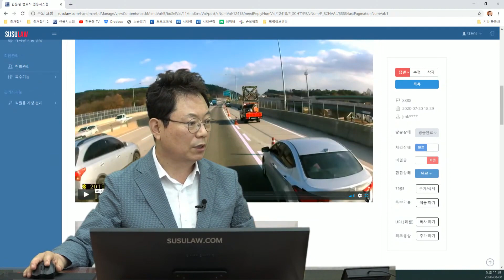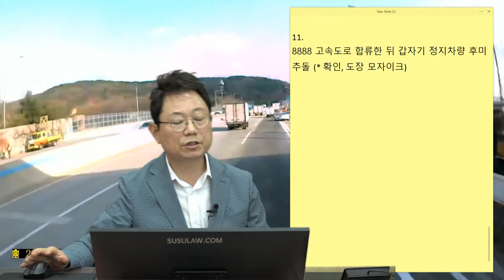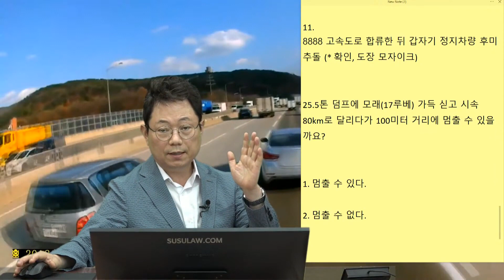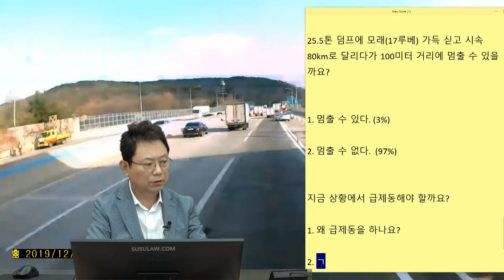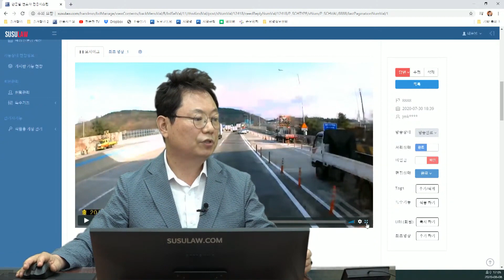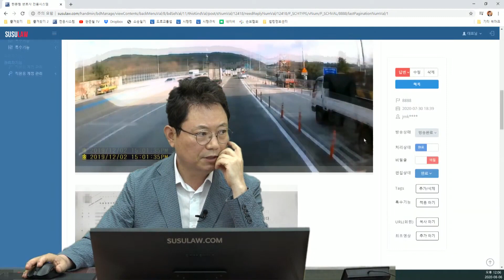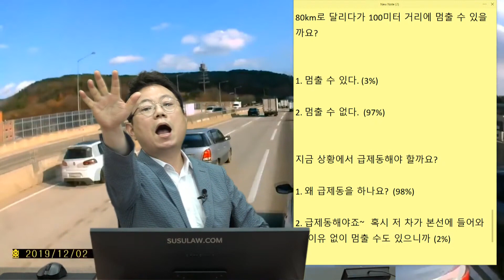6425회. 25.5톤 트럭에 25톤 모래를 싣고 80km/h로 달리다가 100미터 거리에서 멈출 수 있나요?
(b8884, 짐 가득실은 덤프트럭 앞으로 우합류 도로에서 합류한 차량이 멈추는 바람에 멈추지 못하고 추돌.

[투표]
(상대차가 합류도로에서 본 도로로 넘어 온 수간)
25.5톤 덤프에 모래(17루베) 가득 싣고 시속 80km로 달리다가 100미터 거리에 멈출 수 있을까요?

1. 멈출 수 있다 (3%)

2. 멈출 수 없다 (97%)

[투표]

지금 상황(본선에 막 들어온 순간)에서 급제동해야 할까요?

1. 왜 급제동을 하나요?  (98%)

2. 급제동해야죠~ 혹시 저 차가 본선에 들어와서 이유없이 멈출 수가 있으니까
(2%)

상대가 90:10 / 블박 100:0 주장해서 소송
소송결과, 승용차 30:덤프 70 너무 의외의 판결.

블박차 보험사가 항소. 항소 결과를 기다리고 있음.
100:0 이거나 빵~~~ 하지 못한것에 대해 10% 정도가 정당할 것.
블박차가 오히려 70% 라는 것은 예상밖의 결과.

항소심 결과 알려주세요